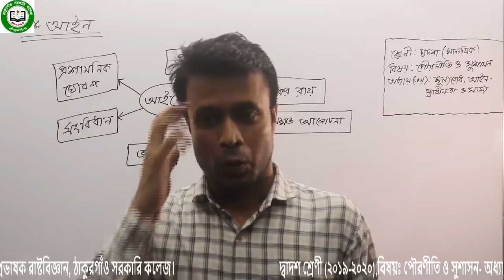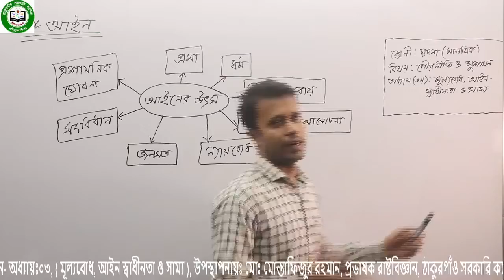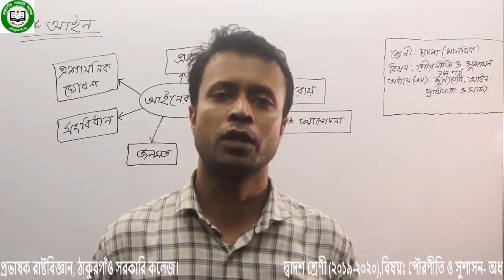বিষয়ঃ পৌরণীতি ও সুশাসন- অধ্যায়ঃ০৩, ( মূল্যবোধ, আইন স্বাধীনতা ও সাম্য )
দ্বাদশ শ্রেণী (২০১৯-২০২০),বিষয়ঃ পৌরণীতি ও সুশাসন- অধ্যায়ঃ০৩, ( মূল্যবোধ, আইন স্বাধীনতা ও সাম্য ), উপস্থাপনায়ঃ মোঃ মোস্তাফিজুর রহমান, প্রভাষক রাষ্টবিজ্ঞান, ঠাকুরগাঁও সরকারি কলেজ।